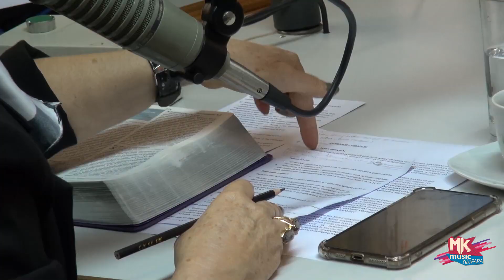Pr. Júnior Santos - Lançamento de e-book no Grupo MK (MKnãoPARA)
O pastor e escritor Júnior Santos visitou o Grupo MK de Comunicação para lançar seu e-book "24 Segredos das Pessoas de Sucesso". Além de participar do Debate 93, na Rádio 93FM, gravou entrevista contando tudo sobre o livro que foi lançado pela Editora Vem, com distribuição digital da MK Books. Confira.